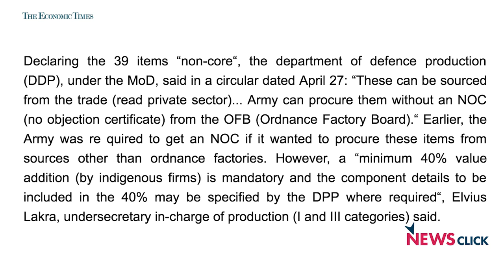How Nationalist is Defence Privatisation?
Newsclick talked to the representatives of All India Defence Employees Federation on privatisation of defense production. The AIDEF is on strike against the same. Ordnance factories making 87 items, including 39 listed under the weapons section, are set to lose the charge, with the ministry of defence (MoD) directing the Army to buy them from the private sector.